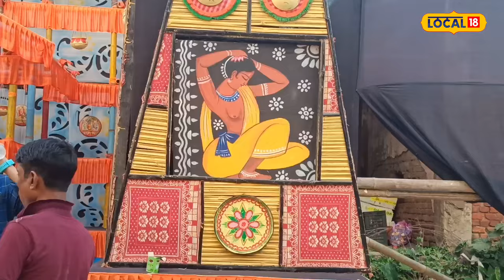Silchar Kali Puja : শিলচৰত কালী পূজাৰ মণ্ডপত চমক, ৪০ ফুট উচ্চতাৰ মণ্ডপ নিৰ্মাণ